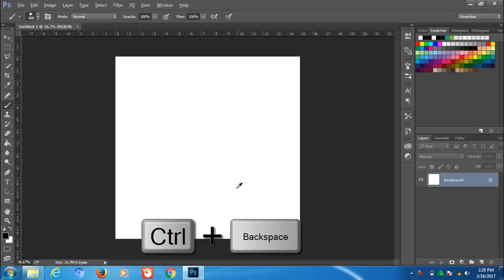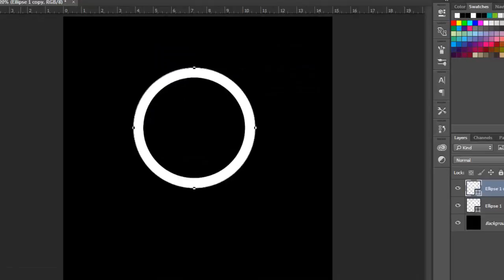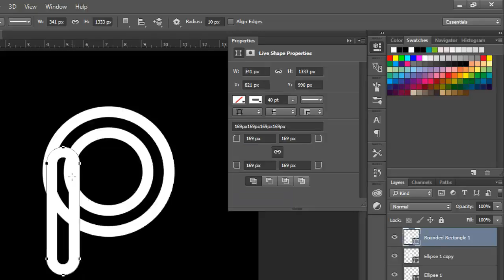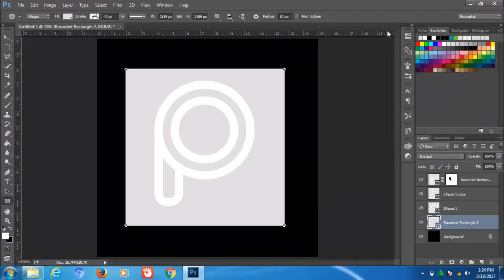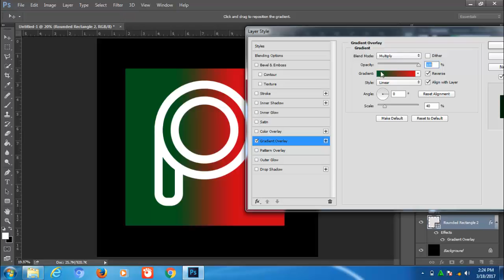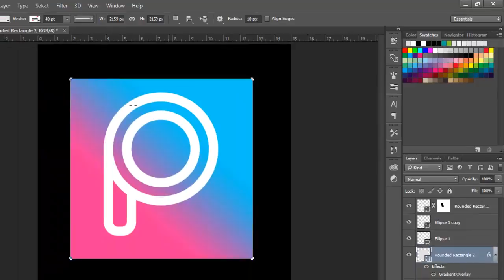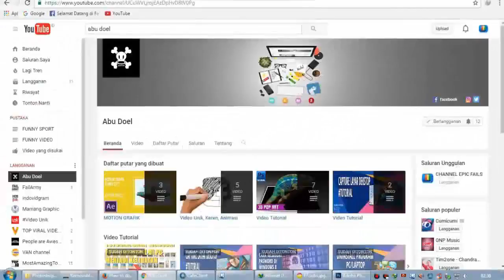CARA MEMBUAT LOGO PICSART DI PHOTOSHOP CC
Edit fhoto tidak hanya di photoshop apalagi sekarang sudah banyak aplikasi edit fhoto yang ada di android atau IOS salahsatunya
yang paling keren dan kekinian aplikasi edit fhoto PicsArt, nah disini saya tidak membagikan tutorial edit fhoto dengan PicsArt
tapi disini hanya membagikan ke teman2 cara membuat logo PicsArt dengan Photoshop CC :) selamat menonton dan salam kreatifitas!